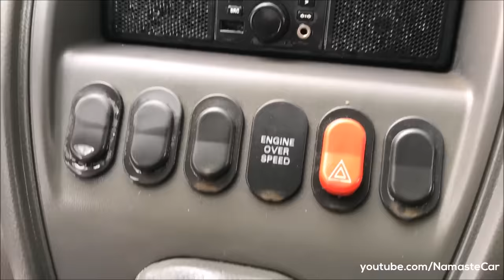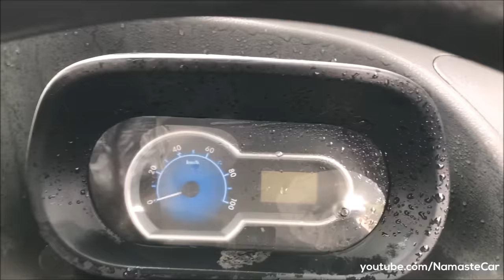Tata Magic Iris Diesel/CNG 2018 | Real-life review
The Tata Magic Iris is a 3-door, 4- or 5-seater cabover microvan/minivan (MPV) manufactured by the Indian automaker Tata Motors. Powered by a 600cc one-cylinder diesel engine, it is intended to compete with auto-rickshaws. With its engine delivering 11 hp and 31 Nm of torque. It uses a cabover design, meaning the driver seating on top of the front axle and the engine mounted at the rear, and with a vehicle length 1cm shorter than the 1957 Fiat 500, the Magic Iris is one of the shortest four-seater cars ever produced — however its limited top speed would prohibit actually registering it as a car in many countries.

Petrol: 611 cc, single cylinder, naturally aspirated, direct injection water-cooled diesel engine, 12.5 HP power, 38 Nm torque, 35 kmpl average, 10 litre fuel tank, 60 kmph top speed, TA59 4-speed manual transmission, 720 kg kerb weight, Rear wheel drive

CNG: 611 cc, single cylinder, naturally aspirated, direct injection water-cooled diesel engine, 11 HP power, 39 Nm torque, 32 km/kg average, 53 litre fuel tank (8kg), 55 kmph top speed, TA59 4-speed manual transmission, Rear wheel drive

2 Variants: Diesel, CNG

5 Colors: Green, White, Red, Black, Yellow

Price range: Rs. 3.63 lakh to Rs. 3.89 lakh (Ex-showroom, New Delhi)